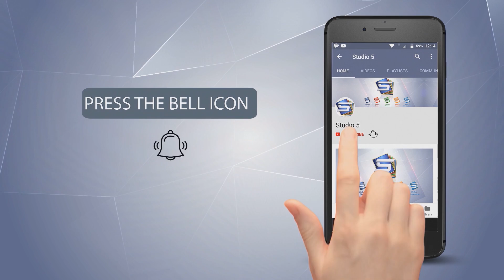New Hamd 2018 - Ay Khuda Bas Tera Hy Naam Hai - Muhammad Asif Sabri - Released by Studio5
TITLE - New Hamd 2018 - Ay Khuda Bas Tera Hy Naam Hai
  ARTIST - Muhammad Asif Sabri